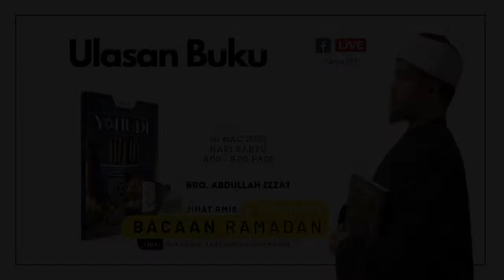1 Jam Ulasan Buku "Begini Rupanya Perangai Orang Yahudi"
Bersama penulis buku, Bro. Abdullah Izzat, Ketua Pegawai Penyelidik, Karya PiS.

Dapatkan promosi Set Kombo Bacaan Ramadan di sekarang.